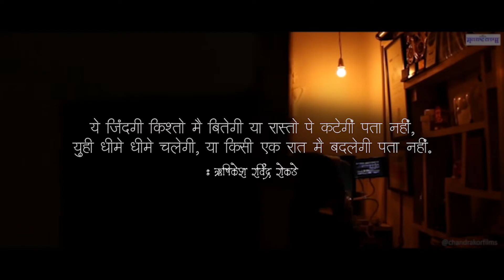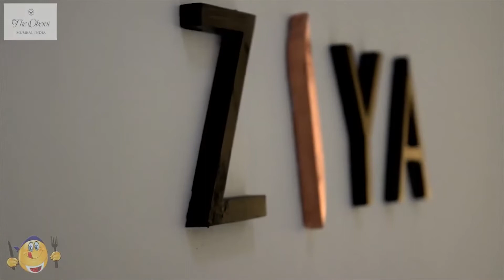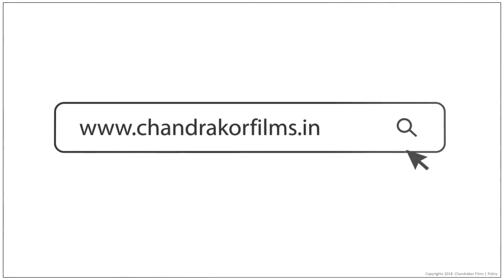RUSHIKESH RAVINDRA ROKADE // Director & Editor Showreel | Chandrakor Films - (2015 - 2019)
“TO BE A FILMMAKER, YOU HAVE TO LEAD. YOU HAVE TO BE PSYCHOTIC IN YOUR DESIRE TO DO SOMETHING. PEOPLE ALWAYS LIKE THE EASY ROUTE. YOU HAVE TO PUSH VERY HARD TO GET SOMETHING UNUSUAL, SOMETHING DIFFERENT.”
RUSHIKESH RAVINDRA ROKADE is an Indian Film Director, Producer And Founder Of
Chandrakor Films And Entertainment. He Was Born On (April 21 1996) In Panvel
Maharashtra. He Is A Self Taught Film Maker Who Firmly Believes That Creativity
Cannot Be Taught. He Started His Work From Making Short Films. Then He
Understands The Intensity And Benefits Of Learning By The Self, The Freedom To
Make Mistakes And Bettering The Craft Everyday This Made Him To Experiment More.

In 2016 - He Made His 1st Short Film ' Rahaee ' This Was First Ever Shortfilm That Has
Won Special Mention Jury Award For Best Short Film In Rajasthan International
Film Festival.
In 2017 - He Made ' Via Metro ' Were This Film Nominated Nationally As Well As
Internationally Awarded 19 Times. And Also Appreciated For The ' People Choice
Award' In Reliance Mumbai Majhi Metro Festival And Best Director Award In
Rajasthan International Film Festival
In 2019 - He Came Up With His Best Music Video ' Koliwada Jhingla ' In Which He
Associated His Production House With ' Video Palace ' And It's Won Over 29 Millions
Of Heart Till Date.
He Won More Than 40+ Awards For His 8 Short Films. Some Of His Films Also
Nominated For International Film Festivals Such As
- 'Los Angels Cine Festival'
- 'Barcelona Film Festival' ( Italy )
- 'San Mauro Torinse International Film Festival'
He Also Directed 45+ Music Videos ,6 Advertisements, Corporate Films And Many
More.
With His Excellent Knowledge Of Editing, VFX And Graphics, Animations.
Soon He is going to be Make His Web Series For The First Appearance in Public as
Feature Film Director.